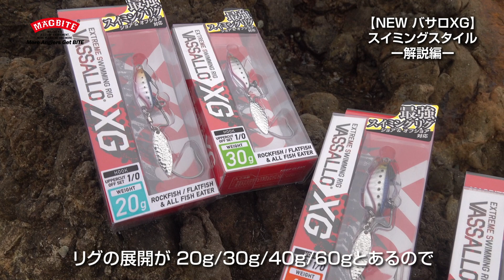【 ロックフィッシュ 】最強スイミングスタイル 解説編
ロックフィッシュゲーム、
特にハタ系を狙うのに有効なスイミングメソッド。

2023年、新たに生まれ変わった最強スイミングリグを使用して
バサロ生みの親 バンダナ伊藤氏が釣り方を詳しく解説致します。

キジハタを狙って釣りたい方、必見です。